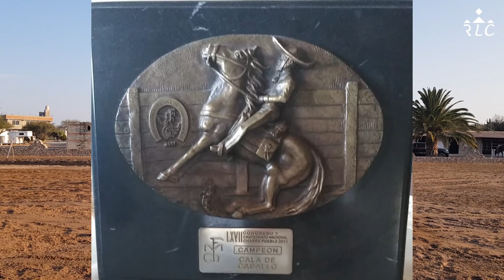EL CAMINO AL FUTURITY VIP - Capítulo 1 (Parte 2)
En la segunda parte del Capítulo 1 de ElCaminoAlFuturityVIP hacen su aparición

Jesús "Kíkiras" Castañeda presentando a "La Chocolata" y "Zenaida"
Antonio Díaz presenta a "Shakira" y a "Fortaleza"
Braulio Arredondo presenta a "El Manzano" y "El Arlequín"

Un proyecto que realizamos en colaboración con:
Talabartería El Caballo Moro
Transportes MAR
Ganadería San Pedro